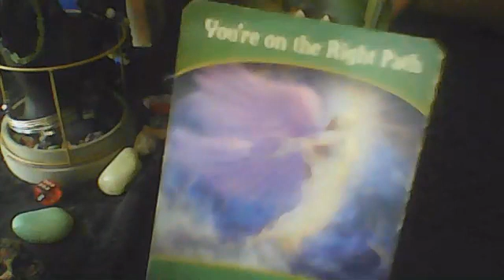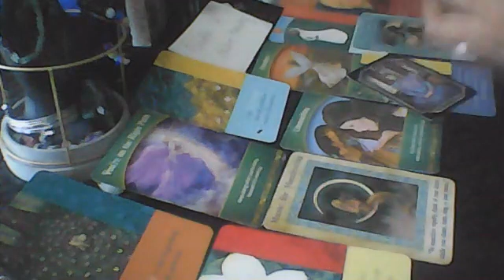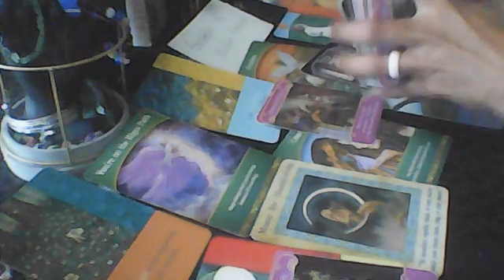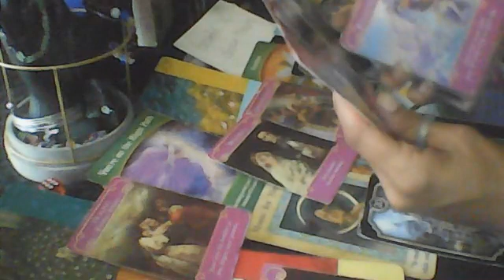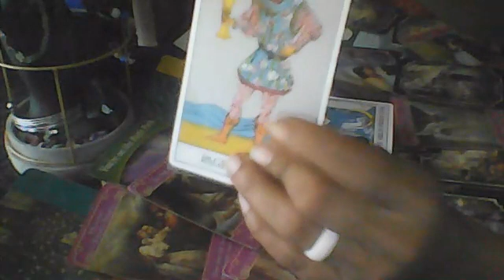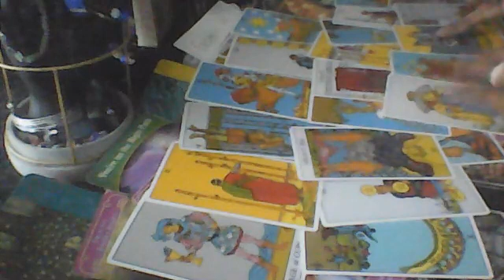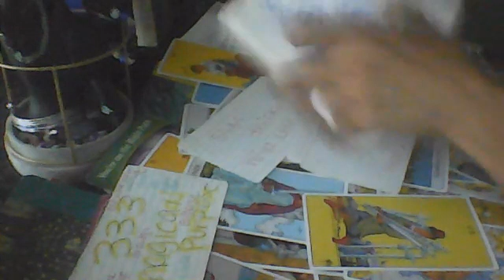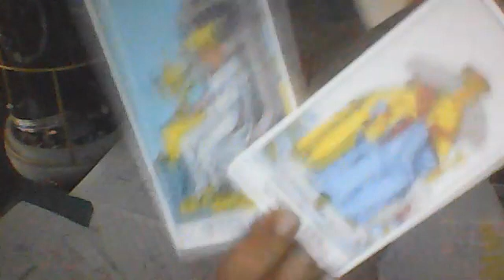YOU'RE ON THE RIGHT TRACK guaranteed the universe got ya back Everytime ! fame & respect guaranteed